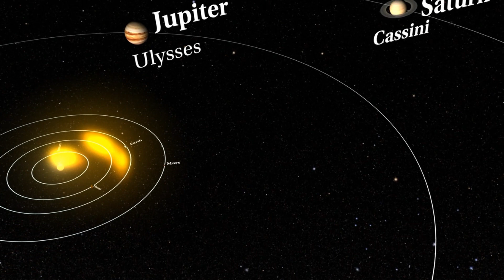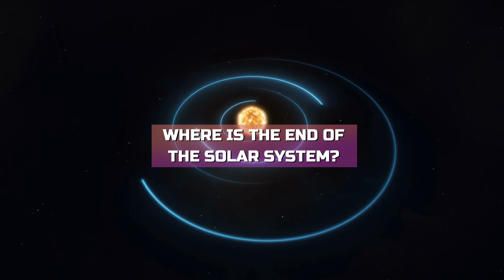This is the TRUE SIZE of the Solar System...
Where is the end of our Solar System? The answer will surprise you...